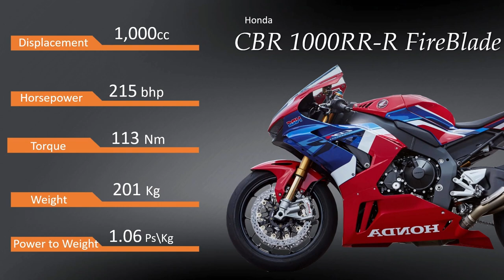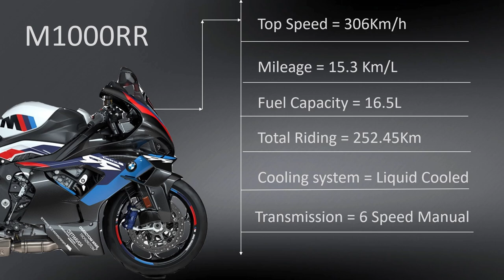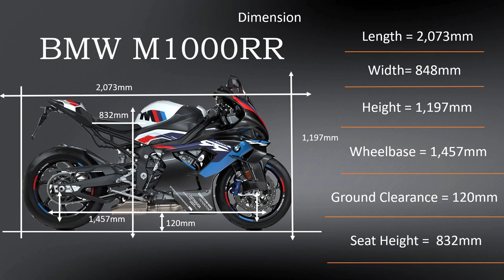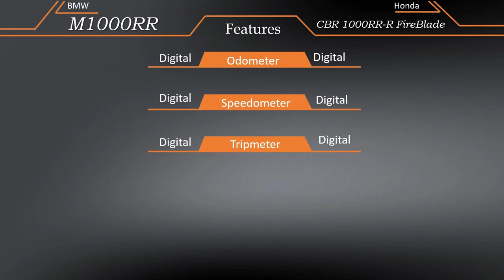BMW M1000RR vs Honda CBR 1000RR-R FireBlade Comparison Video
BMW M1000RR vs Honda CBR 1000RR-R FireBlade Comparison Video | BMW vs Honda |
Hello Bike Lovers
 About Content :-  In this video we are going to compare between BMW M1000RR vs Honda CBR1000RR-R FireBlade |

       Thank you so much viewers.